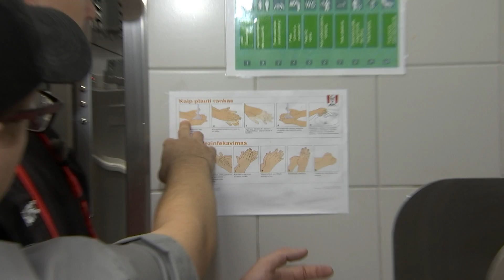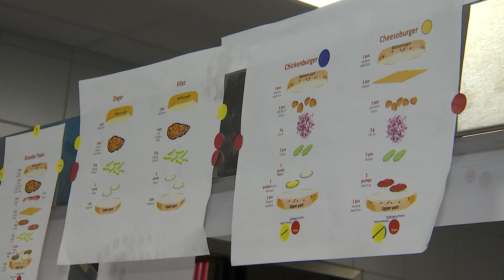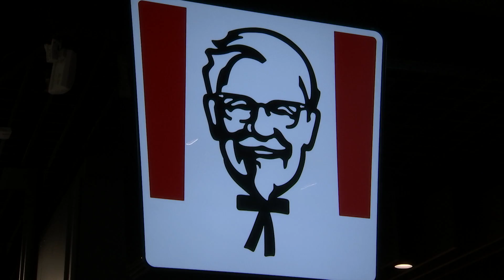Kanal 2 "Õhtu!" Robert ja Jüri KFC-s